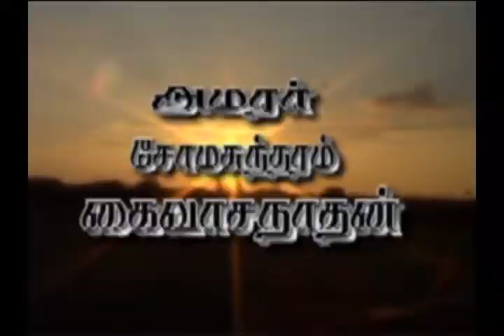Mr kailasanathan Fuinaral Mandaitivu-8